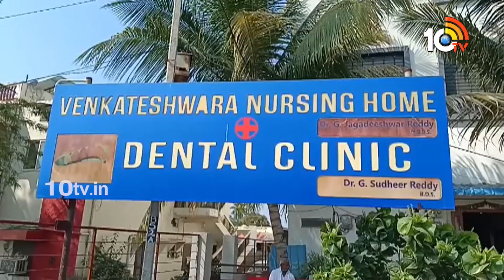భారత్ గ్యాస్ ఏజెన్సీ‎లో తోపులాట | E KYC Issue in Bharat Gas Agency in Nizamabad | 10tv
10TV is one of the Largest Content producing Telugu News Channel in Telugu States. Its one of the leaders in the production and broadcasting of un-biased and comprehensive news.
10TV offers round the clock coverage of latest breaking news and unique mix of news bulletins, current affairs and Entertainment programmes.
10TV Youtube Channel offers Latest News from Telugu States, Politics, Entertainment, Health, Sports Lifestyle, Devotional, National News, International News and lot more.!

హాయ్,
10టీవీ యూట్యూబ్ చానల్‌కి స్వాగతం. 10టీవీలో ప్రసారమయ్యే కథనాలతో పాటు ఆసక్తికరమైన మరెన్నో అంశాలను 10టీవీ యూట్యూబ్ చానల్లో మీకు అందిస్తాం. మా వీడియోలలో మీకు నచ్చిన వాటిని మాకు తెలియజేయండి. అలాంటి మరిన్ని కథనాలను మీకు అందించేందుకు ప్రయత్నిస్తాం. నచ్చిన వీడియోలను మరింత మందికి షేర్ చేయండి. చానల్‌ను సబ్‌స్క్రైబ్ చేయడం మరిచిపోకండి. ధన్యవాదములు.!